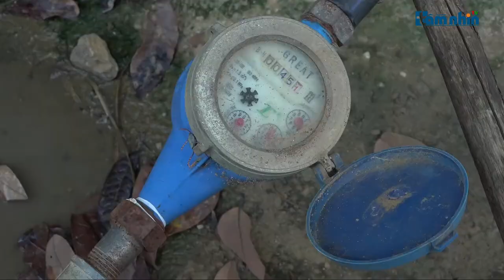Sơn La: Hàng chục năm “khát” nước dân tái định cư khốn đốn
Tầm nhìn TV: Từ nhiều năm nay, người dân tại bản Quỳnh Châu, xã Mường Bằng, huyện Mai Sơn, tỉnh Sơn La luôn sống trong tình cảnh thiếu nước sinh hoạt trầm trọng, thiếu nước sinh hoạt khiến cho hàng trăm hộ dân bị đảo lộn. Tại đây hiện có trên 100 hộ dân sinh sống, năm 2007 họ đã dời nhà cửa để nhường đất theo dự án tái định cư Thủy điện Sơn La. Cuộc sống ở nơi tái định cư lẽ ra phải tốt hơn nơi ở cũ, tuy nhiên hàng chục năm nay họ phải đối mặt với muôn vàn khó khăn, đặc biệt là tình trạng thiếu nước sinh hoạt.

Thực hiện Mùi Sơn - Hà Tiến